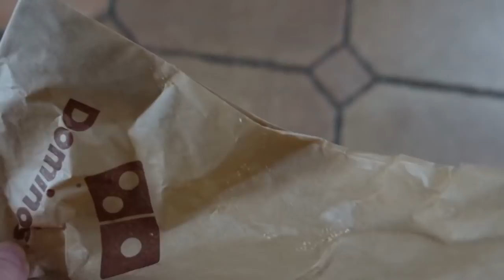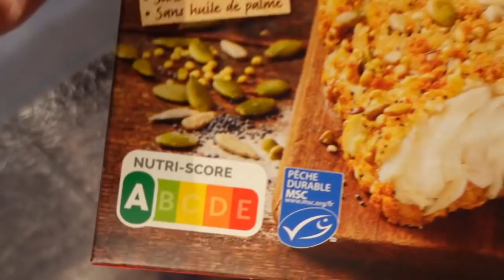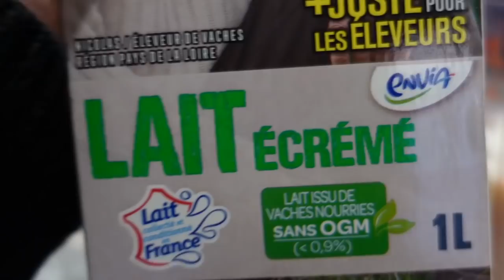ON NE SE COMPREND PLUS !